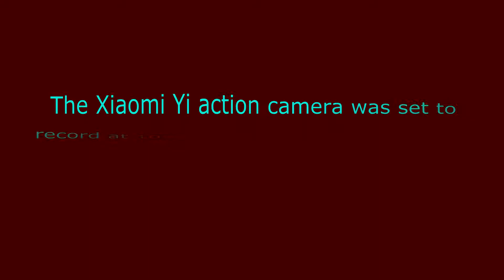Xiaomi Yi Jet Skiing Demo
►► Remember to select 1080p 60FPS HD◄◄
Jet skiing was the most exciting activity I've experienced this summer! I would love to do it again!  The Xiaomi Yi did an excellent job at capturing this memory.